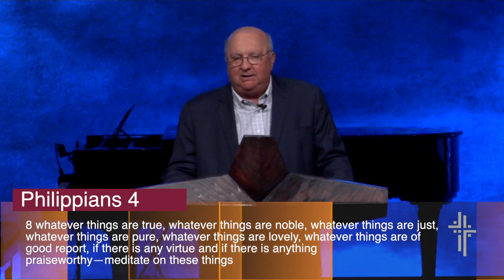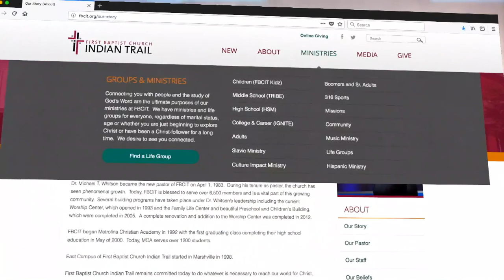When It Seems that God Didn't Come Through